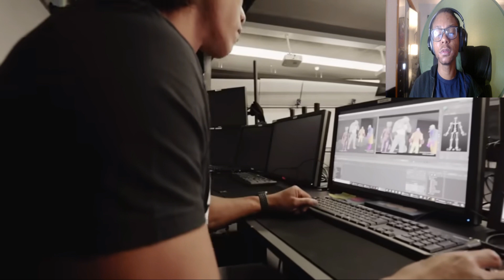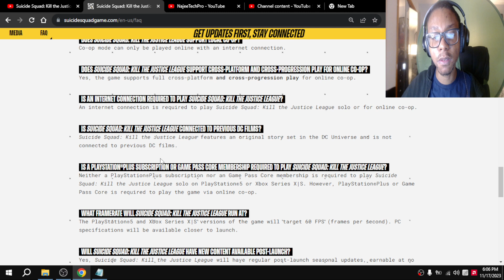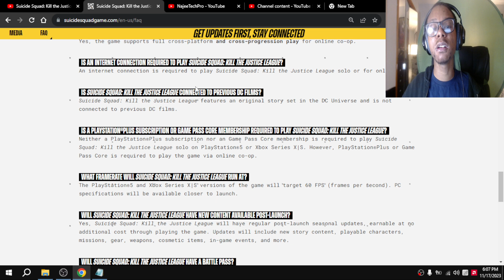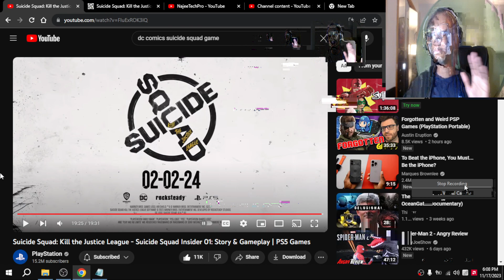NTP Reacts to Suicide Squad: Kill the Justice League - Suicide Squad Insider 01 - Story & Gameplay